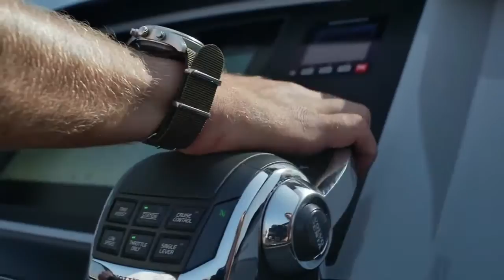Vripack - Wajer 38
Vripack is a yacht design studio, made stronger through its extensive naval architecture and engineering experience.

Wajer 38 - A spacious walk-in aft and a large three-person sundeck forward are two of the many unique features of the striking Wajer 38. And behind the elegant, streamlined windscreen and striking wooden or carbon fiber frame is a contemporary and exceptionally stylish interior. The unique cockpit layout of the Wajer 38 ensures that the helmsman has perfect lines of sight all around without being isolated from family, friends or guests. The elegant convertible hood provides protection for up to nine people in all conditions. The effective spray rails are dynamically integrated within the hull design. Combined with the flared bow, this keeps the cockpit dry without affecting the yacht’s performance.